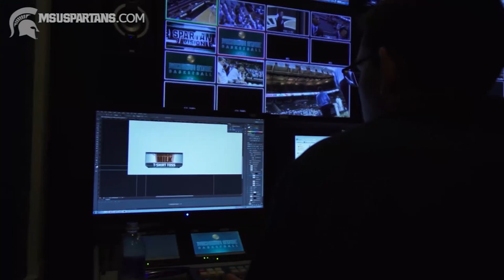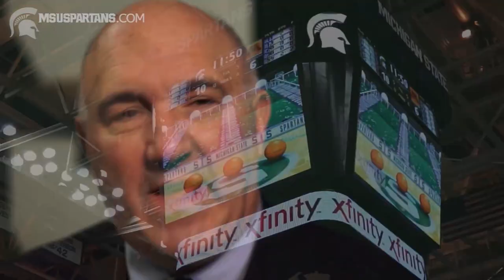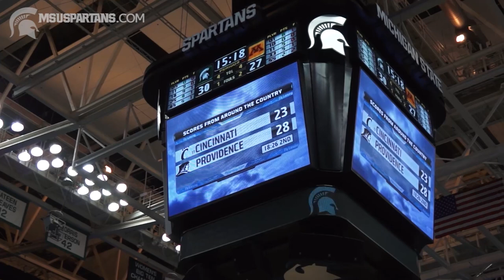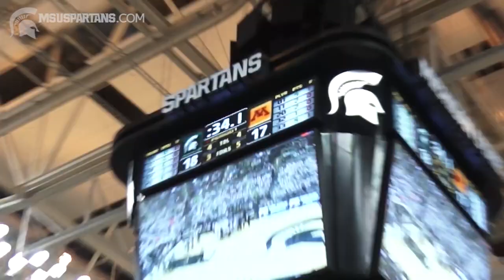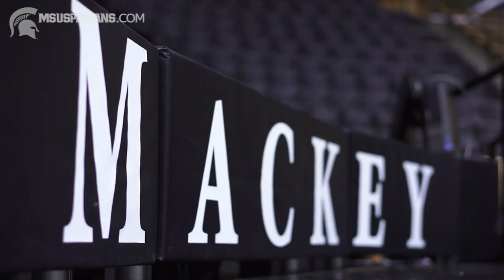Spartan Basketball All Access: Episode 10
"Crazy Week"
Winning Close, Minnesota, Video Boards, Red shirt, @ Purdue
Spartan Basketball All Access provides fans with a behind the scenes, inside look at the Michigan State Men's basketball program.  The show will take viewers into the film room, the practice court, the post-game locker room and on the road with the Spartans.  Spartan Basketball All Access will debut Mondays on Fox Sports Detroit, with re-airs throughout the week.